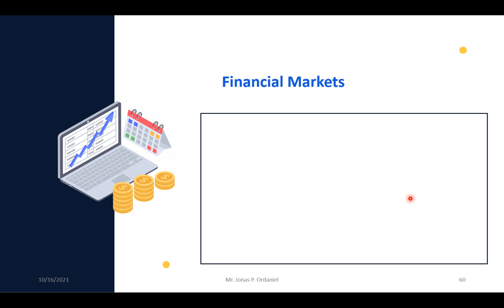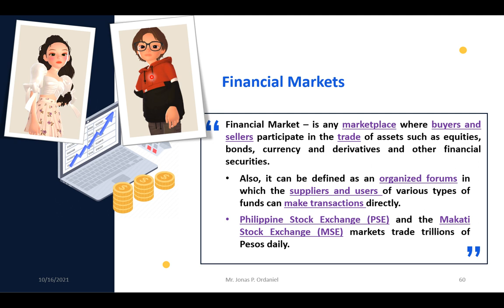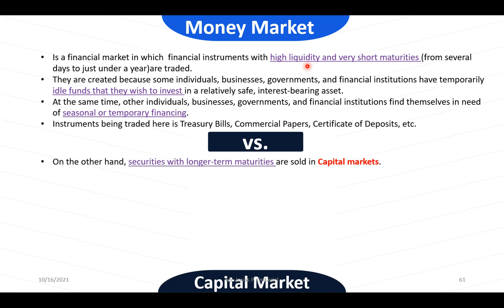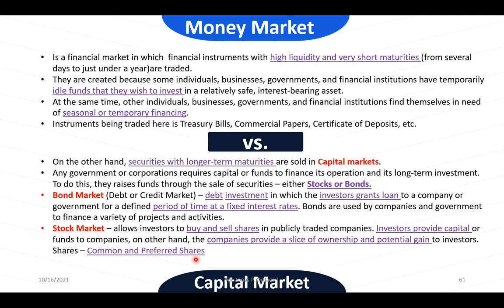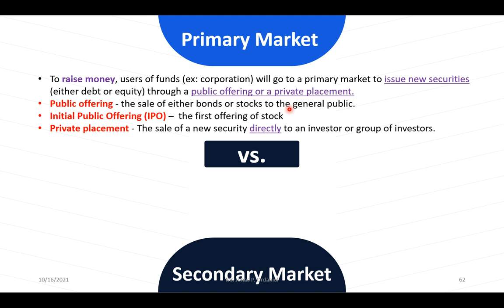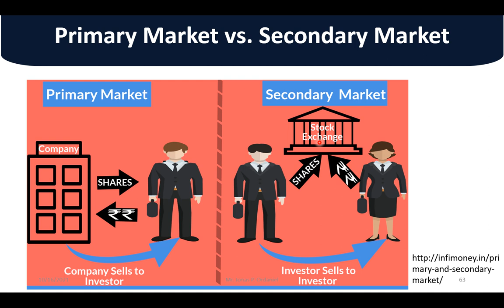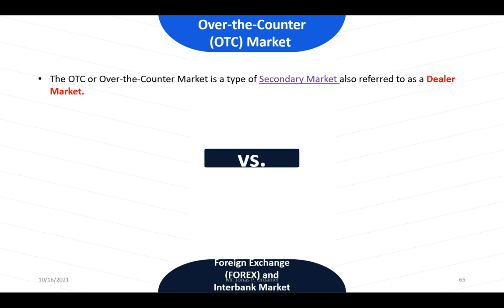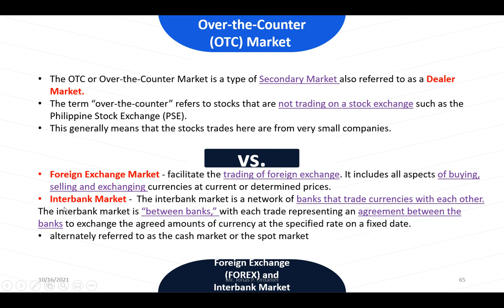FINANCIAL MARKETS (INTRODUCTION TO FINANCIAL MANAGEMENT PART3) - BUSINESS FINANCE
Topics covered:

- Money Market
- Capital Market
      + Bond Market/ Debt Market
      + Stock Market
            - Primary Market
            - Secondary Market
- Over-the-counter Market (OTC)
- Foreign Exchange and
- Interbank Market